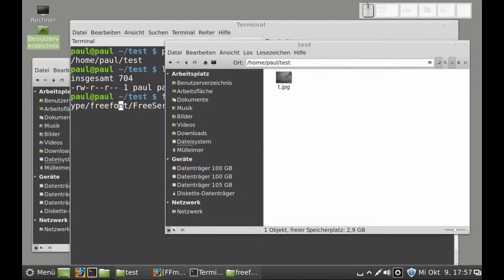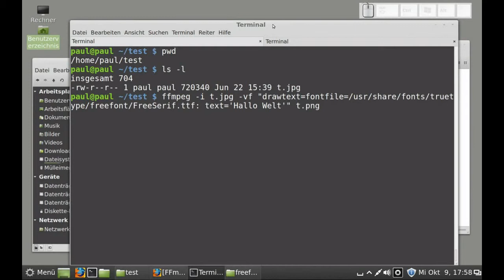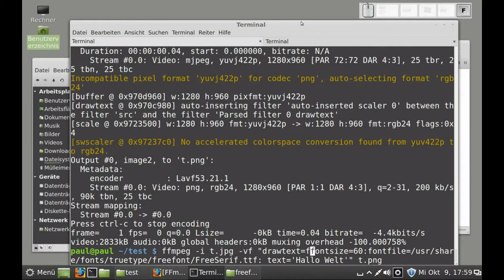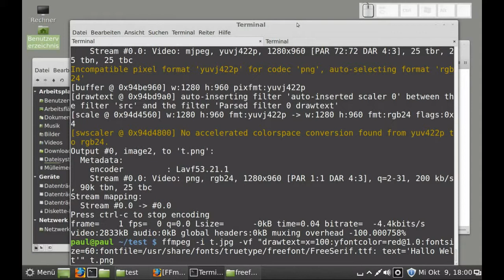ffmpeg - Text in ein Video zeichnen (Videofilter drawtext)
ffmpeg - Text in ein Video zeichnen (Videofilter drawtext), Linux Mint 15